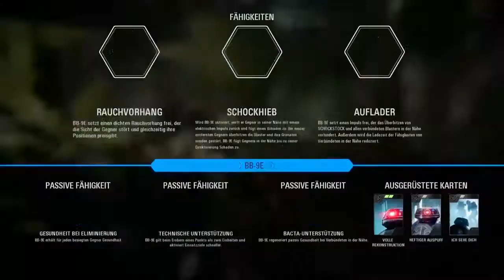Star Wars Battlefront II Koop Missionen spielen part 9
Ich dödel hab vergessen die Musik aus zu Machen